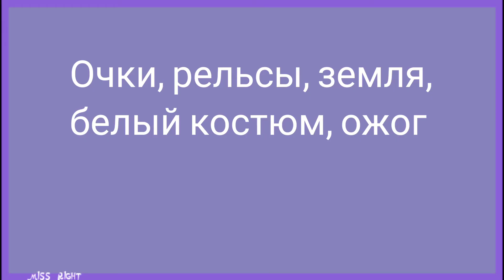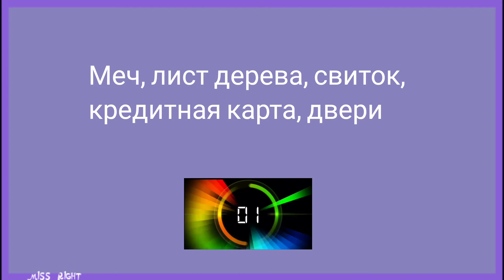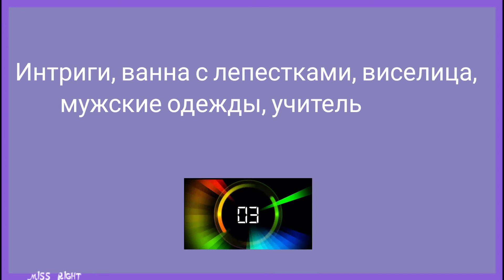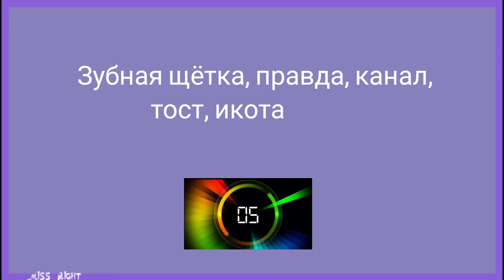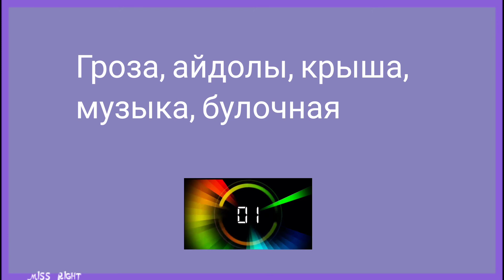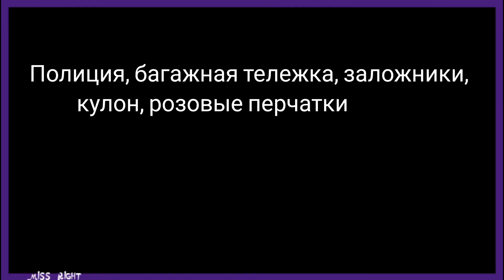УГАДАЙ ДОРАМУ ПО КЛЮЧЕВЫМ СЛОВАМ I MISS RIGHT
Будут приведены по пять деталей каждой из загаданных дорам. Многие из них не очевидные.